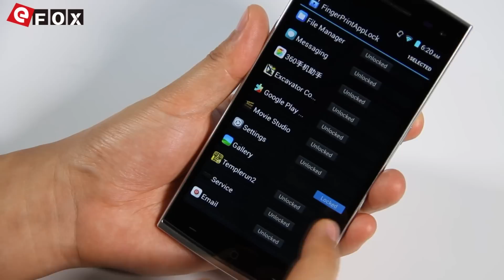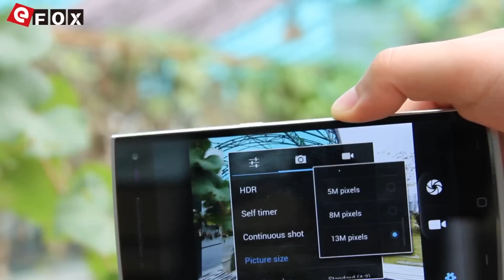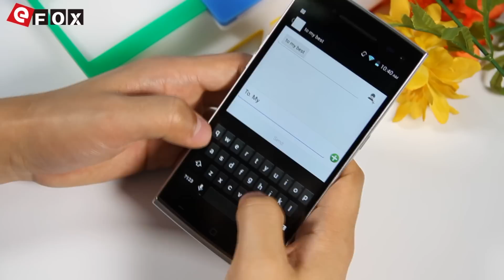ELEPHONE G6 impronte digitali Sblocco Hands On Recensione! Riconoscimento Gesto OTG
ELEPHONE G6 Recensione è in arrivo fatta da jody
Tutti sono in attesa di questo video, in modo da Jody realizzato il video a la prima volta.
G6 dotato di sblocco di impronte digitali e OTG Gesture Recognition, Renda il vostro telefono più sicuro
anche e dotato da OctaCore MTK6592 1.7GHz, Ha molto forte performance, portando 5,0 pollici HD IPS, 1280 * 720 pixel dello schermo